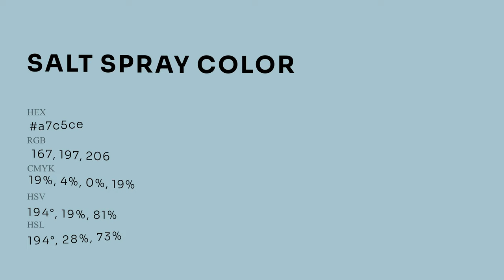Salt Spray color a7c5ce hex Warm Blue color a7c5ce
What color is Salt Spray ? a7c5ce hex, Warm Blue color a7c5ce

Hex a7c5ce Color Code is also known as Salt Spray color

Hex a7c5ce Color code in RGB color code model is created after adding 65.49% red color, 77.25% green color and 80.78% blue color.
Hex a7c5ce Color code in CMYK color (process color) code model is generated after subtraction of 19% cyan, 04% magenta, 0% yellow, 19% black.